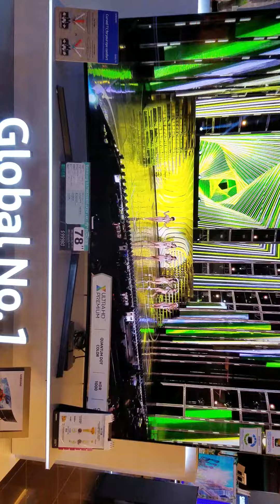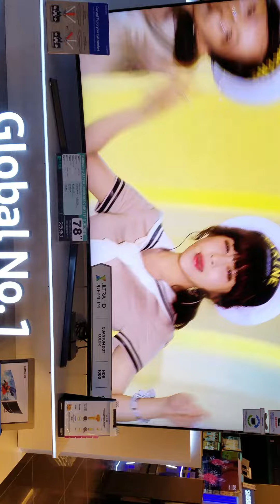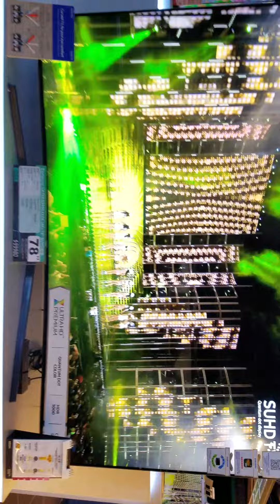T-ara global No.1